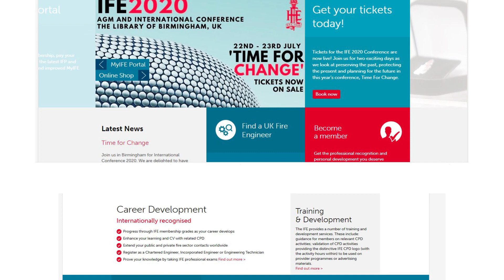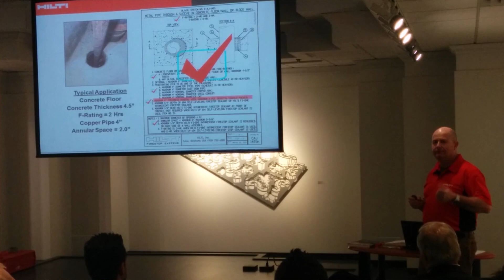Friday Focus CIFS 24 Jan 2020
THIS WEEK WE FOCUS ON THE CAYMAN ISLANDS FIRE SERVICE.